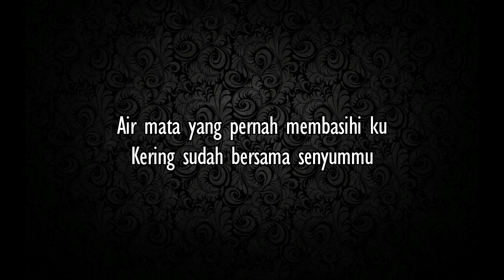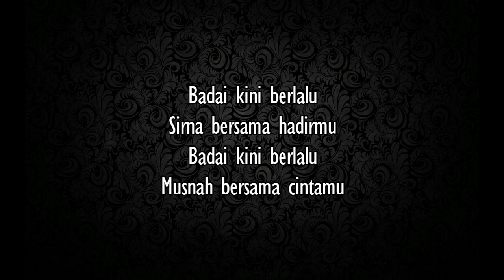Ungu - Badai Kini Berlalu (lirik)